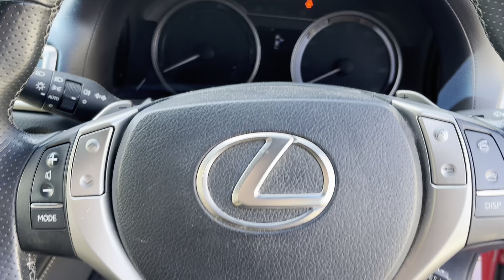Lexus GS 450h F Sport, 2012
Please click on the following link for full details

Bluchip sell and import cars to clients in Guernsey, Channel Islands only.